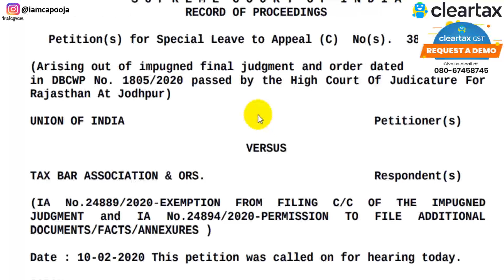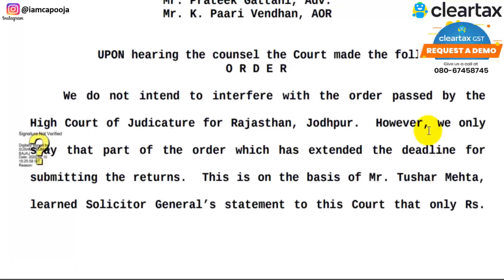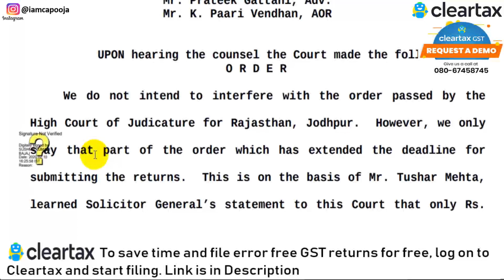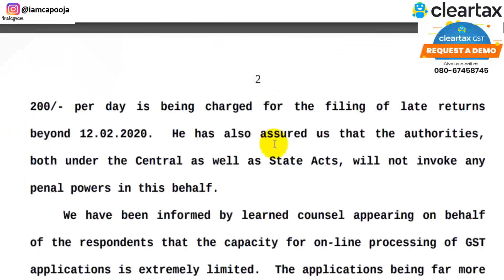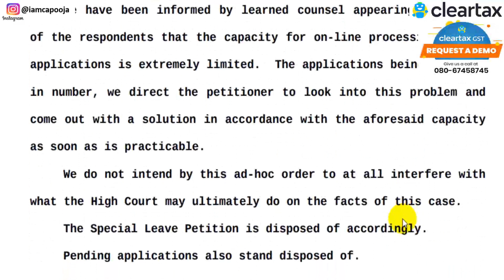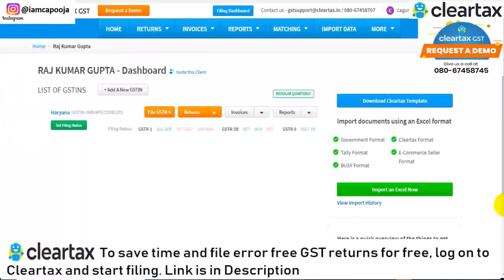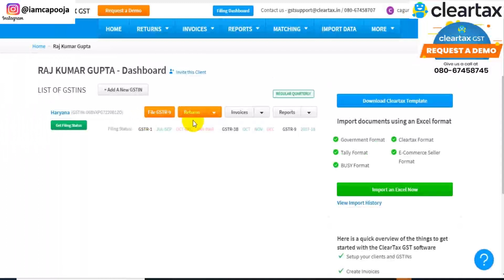BIG NEWS SUPREME COURT ORDER FOR GSTR 9 & 9CT|NO PENALTY ON GSTR 9 & GSTR 9C|NO DATE EXTENSION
GSTR 9/9C BIG RELIEF BY SUPREME COURT ORDER ISSUED ON 10 FEB 2020. WATCH VIDEO TO KNOW

WATCH THIS VIDEO TO KNOW:
gstr 9/9c supreme court order,
supreme court order for gstr 9/9c,
no late fee on gstr 9/9c after last date,
no date extension of gstr 9/9c,
gst annual return,
gst audit,
LAST DATE OF GSTR 9/9C,